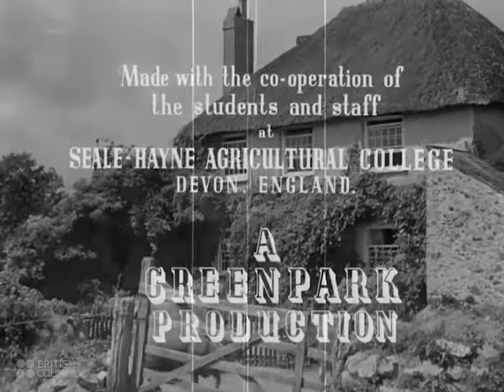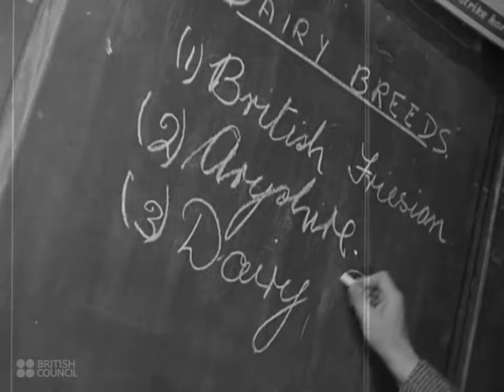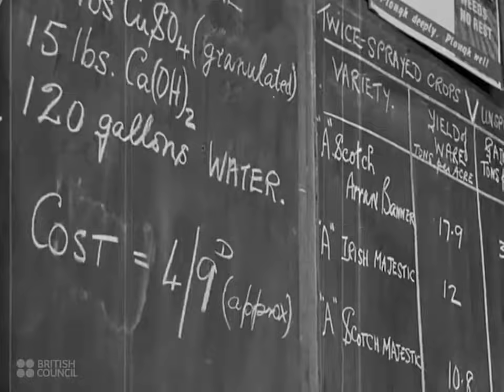Agricultural College: A Farmer's Boy - 1945 - CharlieDeanArchives / Archival Footage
This film has been made available for non-commercial research and educational purposes courtesy the British Council Film Collection.

'Agriculture today is a big industry, requiring the co-operation of scientists, engineers, chemists and government officials to help ordinary farmers. The film shows how Britain is training farmers and specialists at one of the many agricultural colleges in Britain for the future needs of this great industry.'
(Films of Britain - British Council Film Department Catalogue - 1944-45)